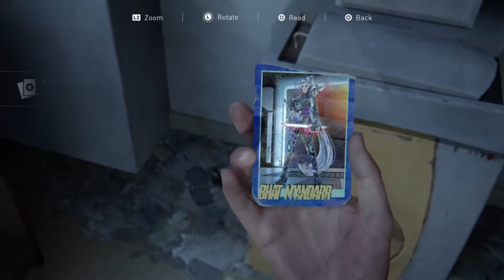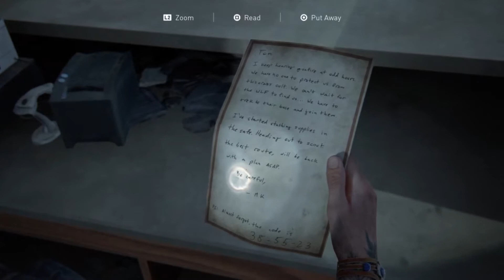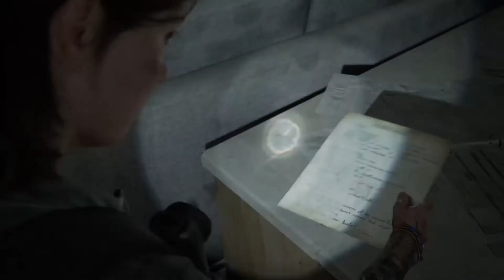PSVITA! Last of Us 2 - Part 16 - OFFICIAL LAUNCH Full Walkthrough (FULL GAME)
Do I even need to say anything? Arguably one of the most anticipated games ever in gaming history? I have had this game on pre-order since 2017! Super excited to be playing this. As I write this I have already sunk hours into this! SPOILER its AMAZING!

The Last of Us 2 is based in the USA/Canada 14 years after a virus outbreak (zombie apocalypse) happens. A bit close to home I know... You play as Ellie as you venture through an amazing journey/story whilst having zombies and other groups of humans thrown at you. Stealth is a big part of this game as well as the newly added open world aspect.